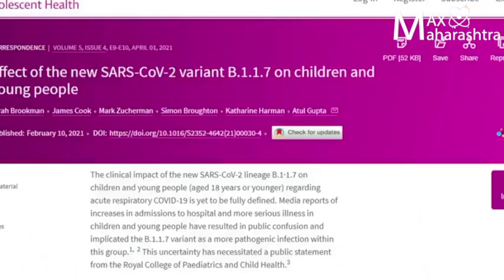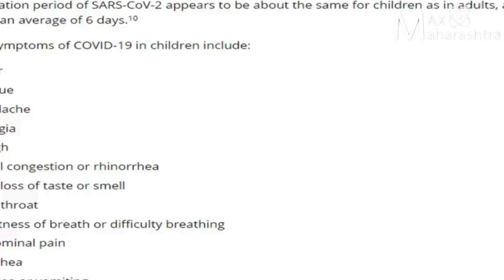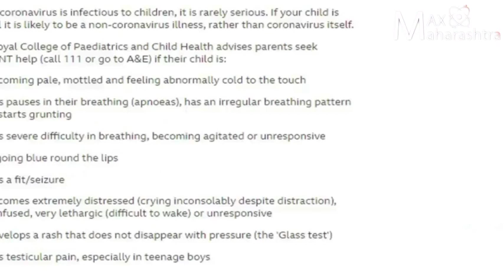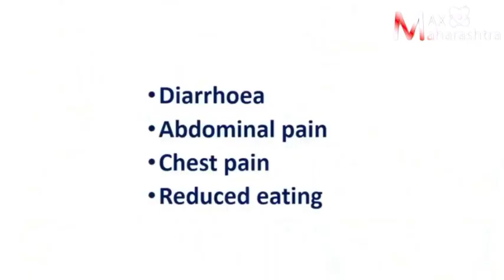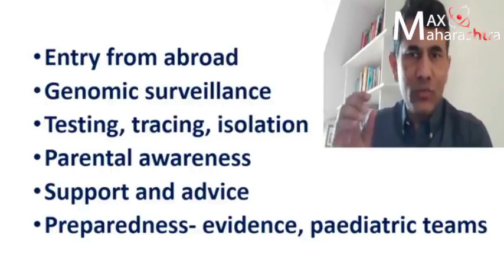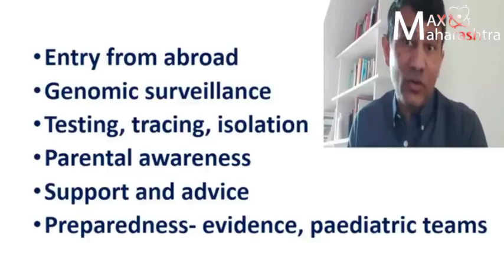भारतात लहान मुलांमध्ये करोना वाढला आहे का